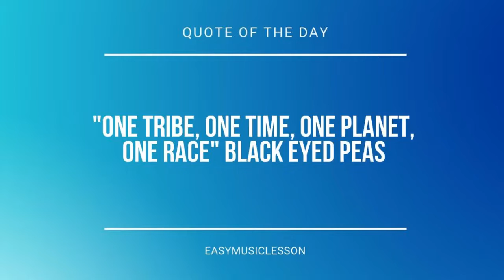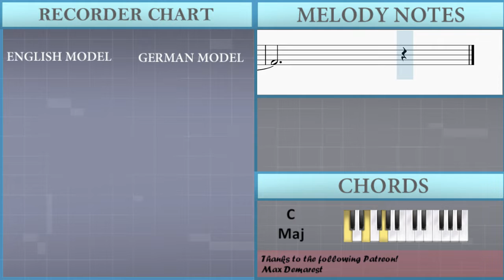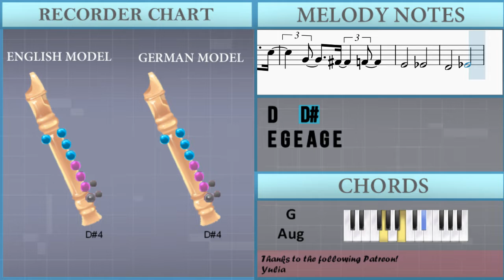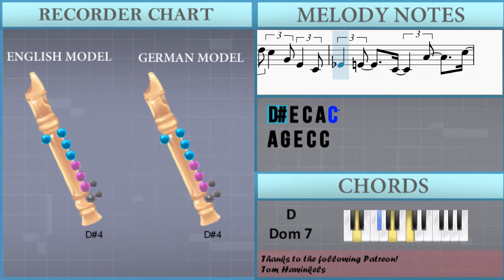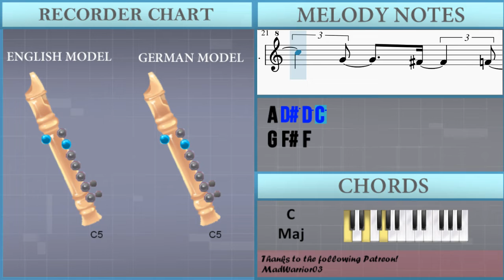SUPER EASY: How to play You've Got A Friend In Me by Randy Newman on Recorder (Tutorial)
Comment and let us know how the videos have helped you. It keeps us going! :)The easiest way to learn how to play You've Got A Friend In Me (SUPER EASY) by Randy Newman on the recorder. It's a recorder tutorial for You've Got A Friend In Me (SUPER EASY) by Randy Newman.

EasyMusicLesson teaches you to play the your favorite instrument, through easy and simple animation so that you too can learn how to play You've Got A Friend In Me (SUPER EASY) by Randy Newman on the recorder easily. A recorder tutorial with visual animation graphic.

Chords of Recorder arrangement:
C Maj   E Dom 7   A Min   G# Dom 7   C Maj   G Dom 7   C Maj
G Aug   C Dom 7   G Aug   C Maj   G Aug   C Maj   C Dom 7   F Maj
F# Min 7 b5   C Maj   A Maj   F Maj   C Maj   E Maj   A Min
F Maj   C Maj   E Maj   A Min   F Maj   F Maj   C Maj   E Maj
A Min   D Dom 7   E Dom 7   A Min   D Dom 7   G Dom 7   C Maj
A Dom 7   D Dom 7   G Dom 7   C Maj   E Dom 7   A Min   G# Dom 7
C Maj   G Dom 7   C Maj

Melody notes of Recorder:
E4 G4 C5 D5 D#5 E5 C5
A4 D#5 D5 C5
G4 F#4 F4
E4   D#4
D4   D#4
E4 G4 E4 A4 G4 E4
A4 C5 A4 C5 A4 G4
A4 F4 G4 C4
B4 B4 C5 A4 G4 C5
A4 G4 A4 E4 C4 E4
E4 E4
A4 B4 D5 C5 G4 E4 C4
D#4 E4 C4 A4 C5
A4 G4 E4 C4 C4
C5 C5
A4 G4 C5 A4 A4